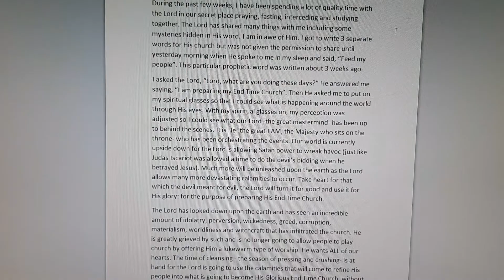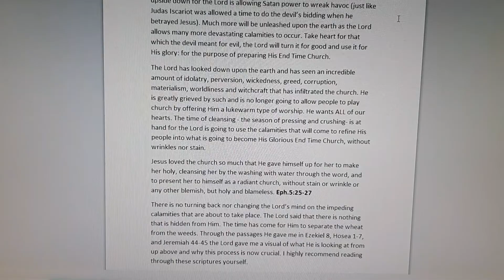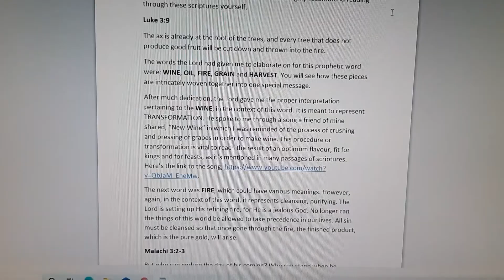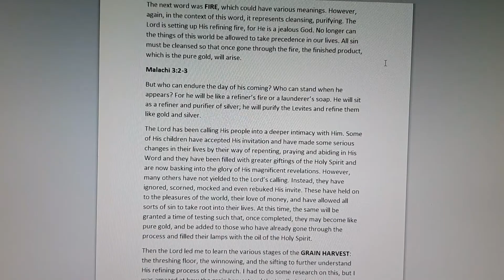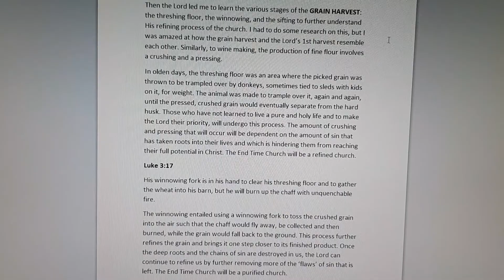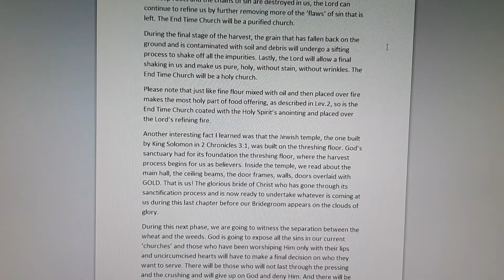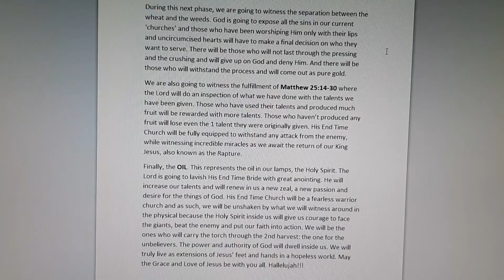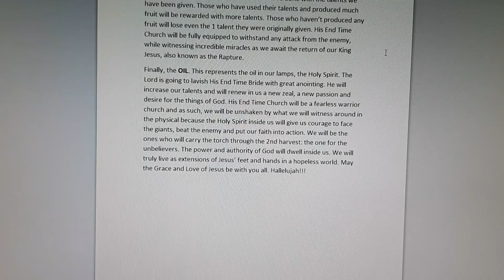GOD'S GLORIOUS END TIME CHURCH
Shared on Oct. 23, 2020
For a copy of the written transcript, please refer to the link provided,

Please see also, Very powerful and detailed prophecy regarding the Lord's End Time Army.

If you've never heard about Jesus, please click on the link provided and it will take you to a video called, 'Who is Jesus?', where you can learn more about Him and how you can have a relationship with Him.